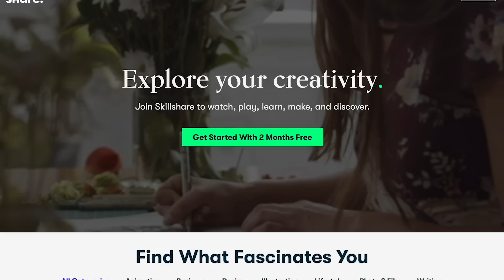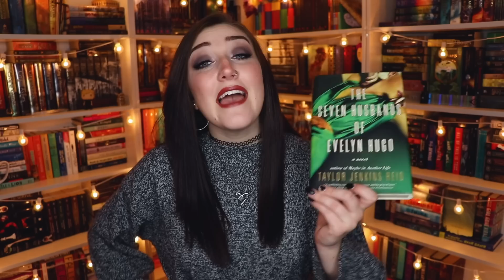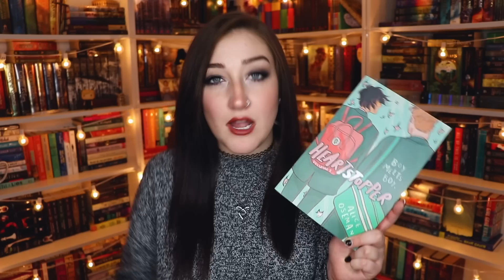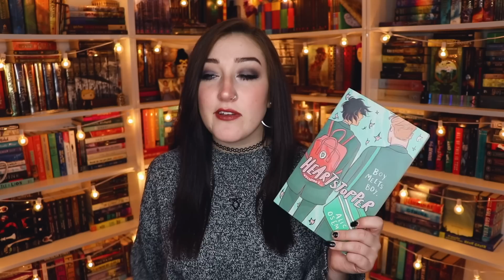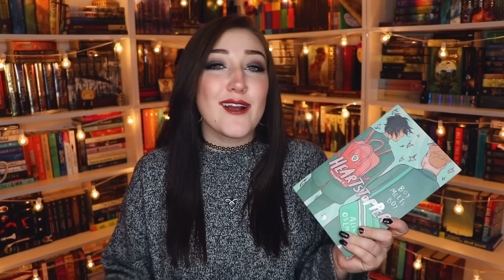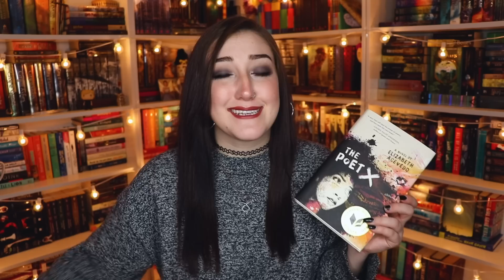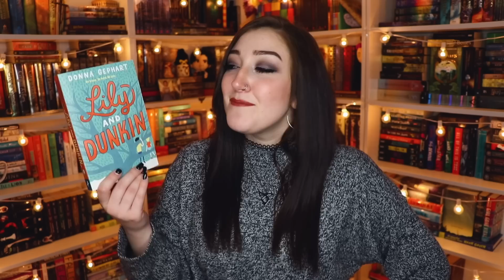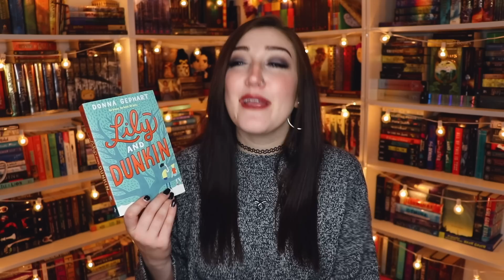BOOKS THAT CHANGED MY READING TASTES.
- social media -
tw: @emmmabooks

// Looking to buy books with FREE international shipping?

This video contains:
-book(s) or product(s) I was sent for free by the company in exchange for a feature [  ]
-book(s) or product(s) I was paid by the company in exchange for a feature [ x ]